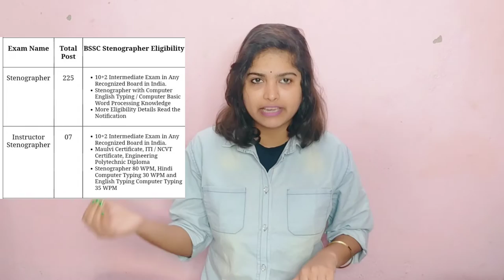bssc stenographer 2023notification | bssc inter level vacancy 2023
ssc stenographer kya hai ssc stenographer skill test kaise hota hai

ssc stenographer kya hota hai

ssc stenographer grade c and d kya hota hai

ssc stenographer ki taiyari kaise kare

ssc steno skill test kaise hota hai

ssc steno 2022 expected final

cut off

ssc stenographer ka result

kaise dekhe

hindi

ssc stenographer typing test kaise hota hai

उम्मीद करता हूं कि वीडियो आपको पसंद आया होगा । दोस्तों अगर Bank Railway Ssc या अन्य किसी State level Exam की तैयारी कर रहे हो तो आप मेरे चैनल को जरूर से सब्सक्राइब कर लीजिए और bell आइकन को दबा दीजिए